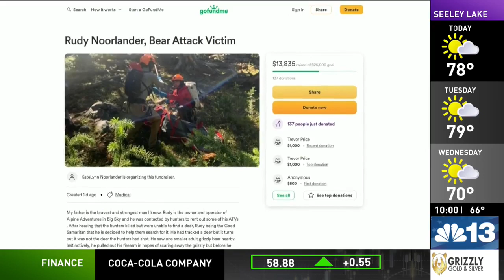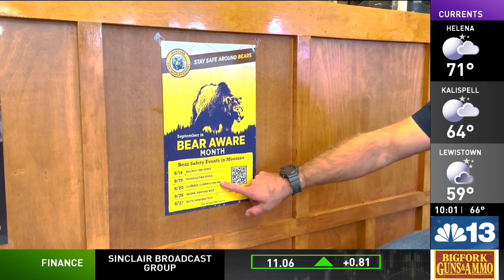Man attacked by grizzly bear in Big Sky remains in critical but stable condition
A man attacked by a grizzly bear just south of Big Sky in the Yellow Mule Area has been identified as Rudy Noorlander, according to a GoFundMe campaign organized by his daughter, KateLynn Noorlander.

Noorlander says her father, the owner of Alpine Adventures, rented ATVs to two hunters and was out in the Yellow Mule area Friday helping them locate a deer they had shot, when he saw a small grizzly bear.